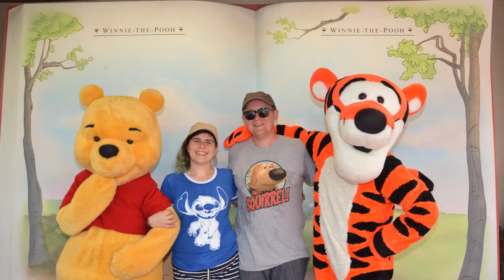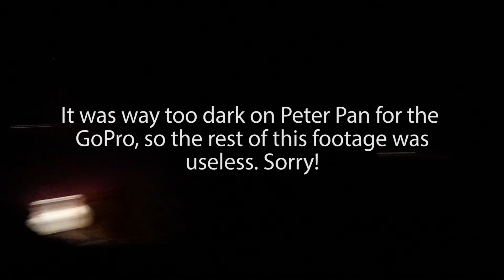A very hot afternoon at the Magic Kingdom!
We spend a very hot afternoon at the Magic Kingdom doing lots of fun things including meeting Tigger and Winnie the Pooh!

We are Alan & Stevie, from St. Helens in the UK.